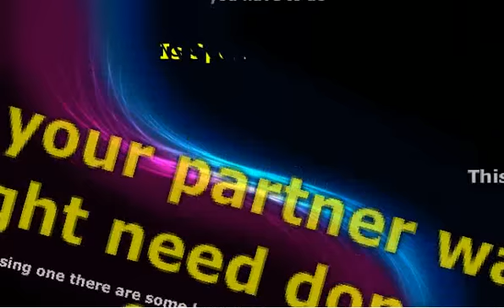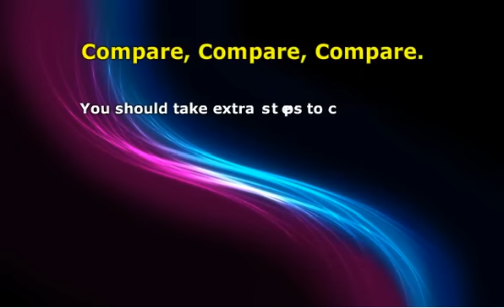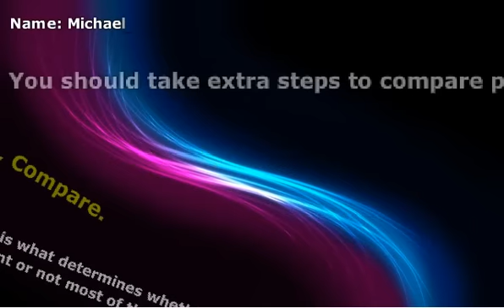Donor Sperm Banks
Like this video on donor sperm banks? Would you like info about low sperm count treatment? now